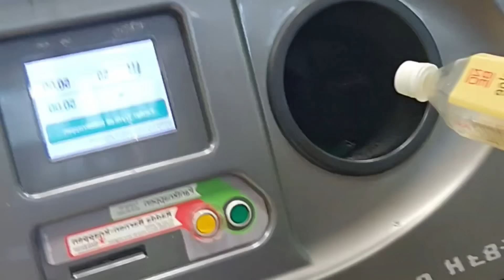Jaceylku waa halis